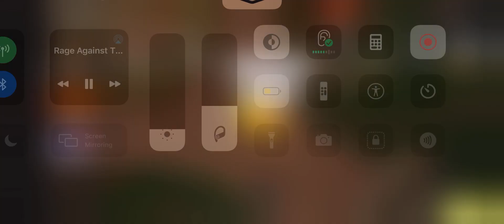MM Video 60 (Part 1)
EW Scythe for Nitro classic.
This is where I hold the scythe.
Tesla#5003